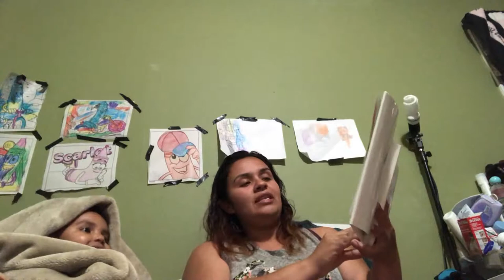Fun in the sun!!! & Graduation!!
We are the familia Mendoza, I am currently blogging and doing makeup!! I love my family & we are bit crazy!!  We hope you guys enjoy our Vlogs, that will be coming to you every Wednesday, and hope you show some

love back!!!